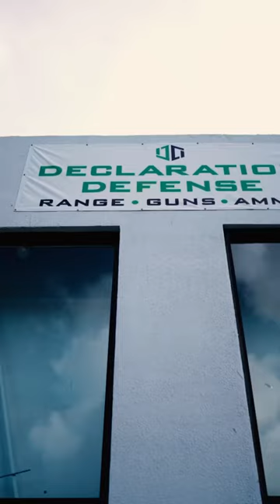Declaration Defense New Range In Pompano Beach Florida.